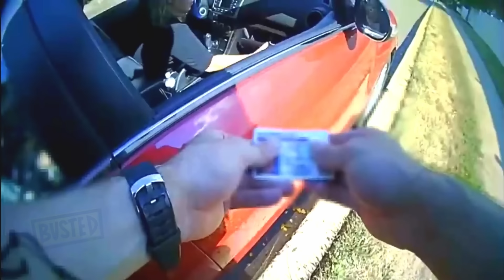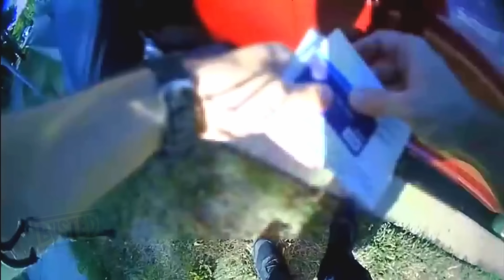Mom's 1st Drunk Drive Of 2 In Same Month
Bodycam: This marks her initial arrest out of two this month for suspicion of driving under the influence. For the 2nd arrest's bodycam footage, you can find it

Officer Derek Paul responded to a call about a woman in an altered mental state at Central Park. Jasmina Alic, the driver, was intercepted, leading to a pursuit before stopping on Ewingville Road. Officer Paul found two children in the vehicle and signs of impairment, resulting in

Jasmina's first DUI arrest. Subsequent tests revealed a BAC of 0.25%. Facing charges, including endangering the welfare of a child, Jasmina was released to the Mercer County Correctional Center.

In Lawrence Township, she faced charges of eluding and endangering the welfare of a child. Shockingly, within one month, Jasmina encountered another DUI arrest in Ewing Township, marking her second arrest for the same offense.

▶️ Your Exclusive View Of The Crime
Welcome to Police Cam, your must-see behind-the-scenes pass into the world of gripping content.

Ways To Contact Police Cam

As a subscriber, you're not just an observer – you're an integral part of our community. Your engagement and insights contribute to the rich tapestry of discussions.

Become a Member of Police Cam
Join for an exclusive videos, member shout outs on our channel page and access to member only chat EMOJIS.

Our mission is to empower viewers with an exclusive glimpse into the realm of crime through Police Cam, fostering connection and captivation beyond the headlines.